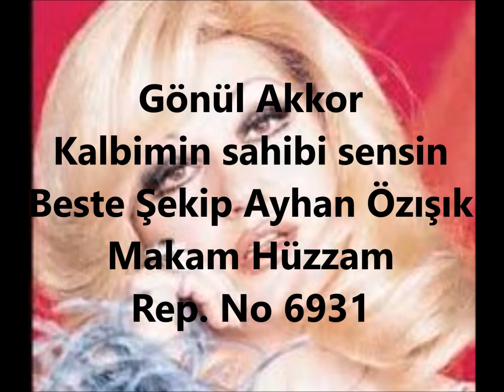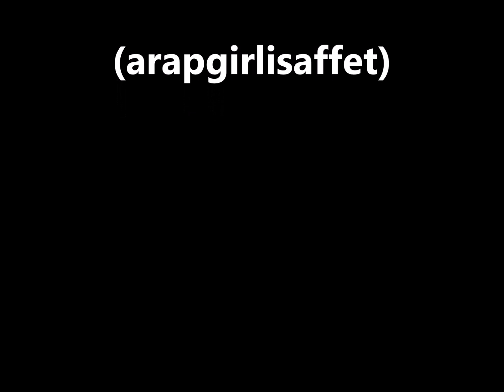Gönül Akkor Kalbimin sahibi sensin (arapgirlisaffet)